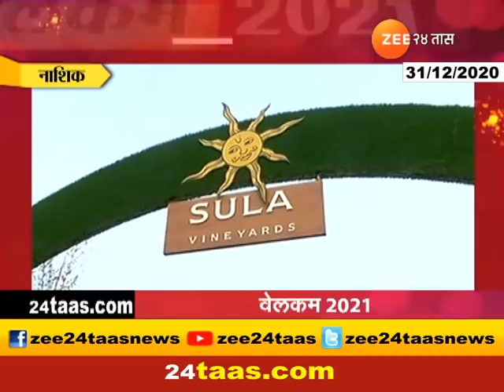नाशिक | वायनरीमध्ये पर्यटकांची धमाल मस्ती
Nashik Winery All Set To Welcome New Year Eve